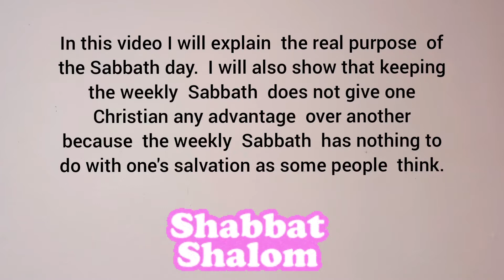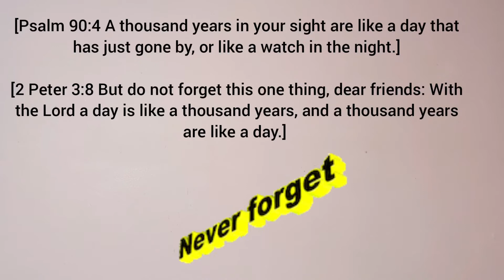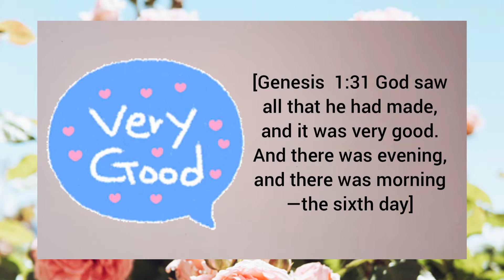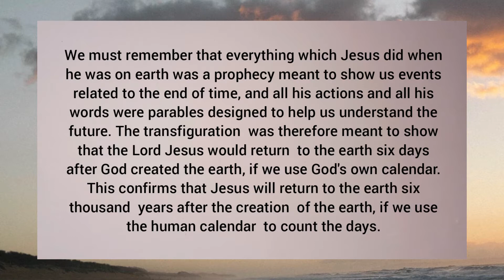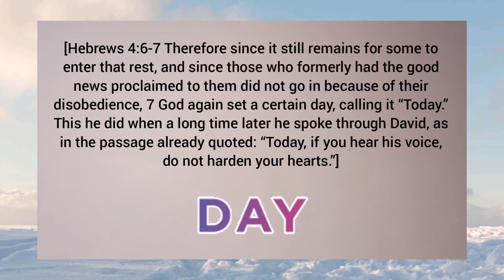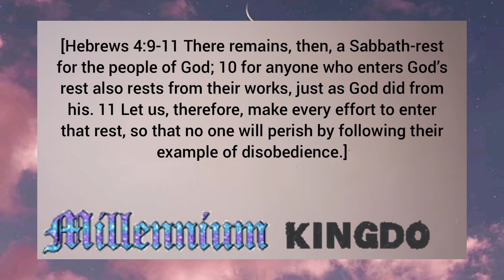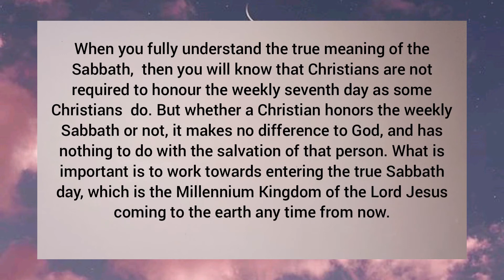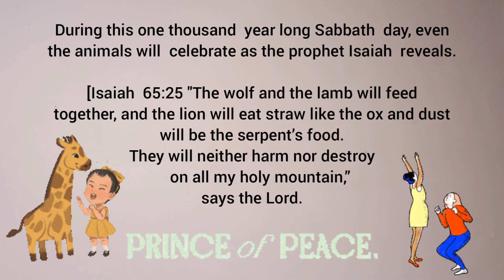The True SABBATH Day is the MILLENNIAL Kingdom during which the saints will jointly rule with Christ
In this video I have provided explanations for the real meaning and purpose of the Sabbath Day which was designed to point us towards the Millennial Kingdom of Christ, which is the true Sabbath Day lasting a thousand years. This is because with God a day is like a thousand years.

The one thousand year long Millennial Kingdom begins with the return of the Lord Jesus and the resurrection of all those who have believed that Jesus is the Messiah and the Son of the living God. These blessed people are then rewarded by being allowed to rule the world with the Lord Jesus from his royal throne in the New Jerusalem.

During the Millennial Kingdom, there will be total peace and joy upon the earth as never expeienced before. During that time wars will cease and military organisations all over the world will refocus their energies towards the production of food and not the manufacture of weapons of war. No nation will fight against another at that time, and the whole world will understand what it means to be ruled by a righteous and just leader known as Jesus Christ the King of kings.

The video also explains that while the Jews, who are the natural descendants of Jacob, are required  to observe the weekly Sabbath in obedience to God’s law given through Moses, the Gentile Christians are under no such obligation although they are free to observe the weekly Sabbath if they so wish. I also explained that a Christian who keeps the weekly Sabbath has no advantage over one who does not, as the weekly Sabbath was just a shadow of the real Sabbath which is a thousand years long and is known as the Millennial Kingdom.

Some of my previous videos related to end time events are available at the following titles and links:
The Rapture is Real, as confirmed by the Song  of  Solomon & experienced live by the Shulammite  woman:
The Two  Witnesses  will  Lead  the Final Exodus of the  Jews  out  of  Jerusalem  for  the  secret hiding place
Ezekiel's Temple is the Millennium Palace of Jesus King of Israel and Melchizedek's Place of Worship.
The real mission of the two  witnesses  and why Enoch and Elijah are not among them:
Identified at last: The SEVEN hills of Mystery  Babylon  Decoded  by the Song  of  Songs - A must watch:
Unlocking the mystery of the two witnesses,  the New Jerusalem Temple  & the prophetic Song of Solomon:
I know the great city on seven hills, the identity  of the great Prostitute and Mystery Babylon